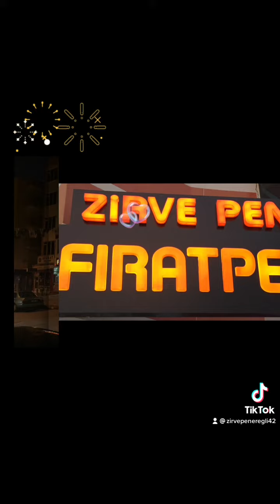FIRATPEN EREĞLİ BAYİ ZİRVEPEN